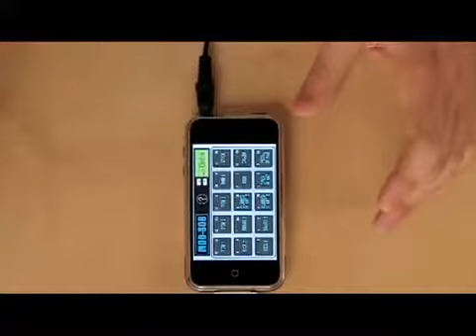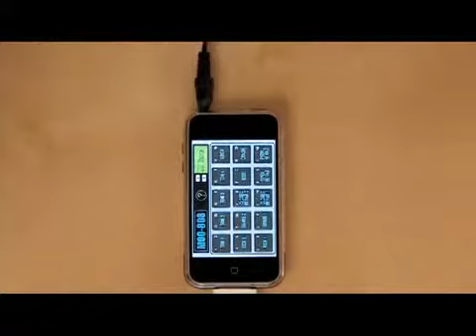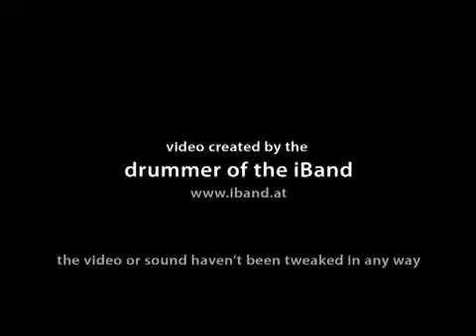iband47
MooCowMusic Drummer